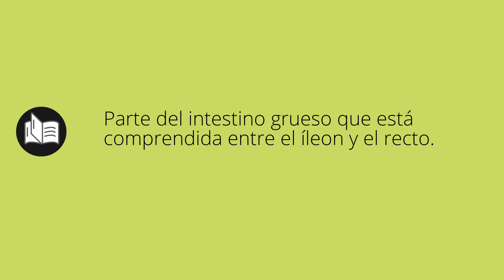Que significa COLON • colon SIGNIFICADO • colon DEFINICIÓN • Que es COLON • Significado de COLON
Que significa colon en español. Cual es el significado y definicion de colon. que es colon. colon definiicon en español. Todos los significados y definiciones del diccionario español.

Diccionario de la RAE (Kindle):
Diccionario de la RAE (Tapa dura):
Diccionario de primaria VOX:
Diccionario Esencial de la Lengua Española:
Diccionario Cambridge Español - Inglés: